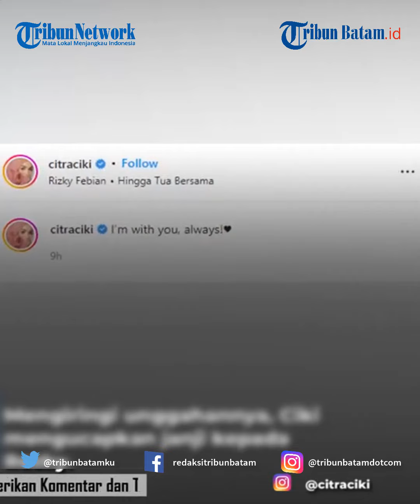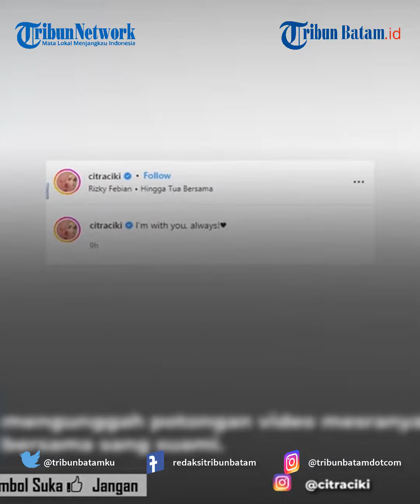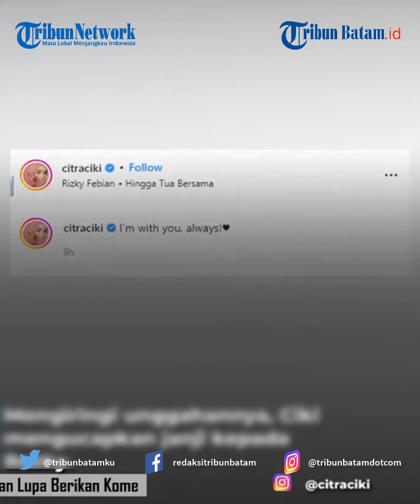Reaksi Citra Kirana Tahu Rezky Aditya Benar Punya Anak dari Wenny Ariani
TRIBUNBATAM.ID - Reaksi Citra Kirana di tengah kabar Rezky Aditya terbukti benar ayah kandung dari Kekey, putri Wenny Ariani menjadi pertanyaan.

Tak sedikit yang penasaran apa yang akan dilakukan Citra Kirana di tengah keluarganya yang diterpa isu kurang sedap.

Diketahui bahwa Pengadilan Tinggi Banten mengabulkan banding atas gugatan Wenny Ariani terhadap Rezky Aditya.

Dengan begitu, Rezky Aditya terbukti sebagai ayah biologis dari anak Wenny Ariani.

Selama ini, dalam polemik pengakuan anak yang menyeret Rezky, Citra Kirana sebagai istri tak pernah memberi tanggapan.

VE:MD